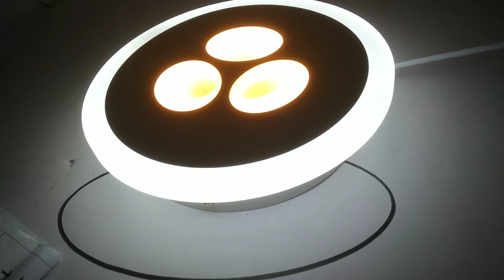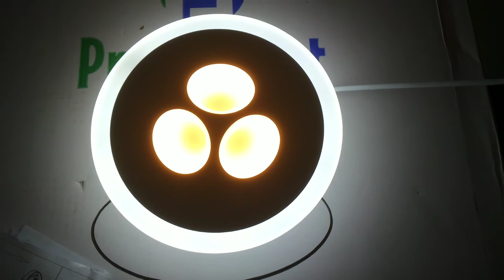Как светит Потолочно-Настенный светильник Геометрия!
белый 20x20x5cm LED25W 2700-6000К Ra95 AC220V
как светит кольцевая люстра светильник обзор потолочно-настенного led светильника и все режимы работы